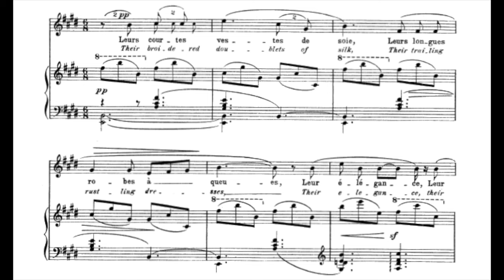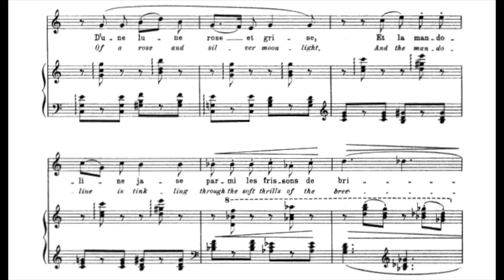Mandoline Debussy HIGH key (C) ACCOMP - No Melody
Claude Debussy
Poem by Paul Verlaine (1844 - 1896)
"Mandoline", appears in Fêtes galantes, no. 15

Les donneurs de sérénades
Et les belles écouteuses
Échangent des propos fades
Sous les ramures chanteuses.

C'est Tircis et c'est Aminte,
Et c'est l'éternel Clitandre,
Et c'est Damis qui pour mainte
Cruelle [fait]1 maint vers tendre.

Leurs courtes vestes de soie,
Leurs longues robes à queues,
Leur élégance, leur joie
Et leurs molles ombres bleues,

Tourbillonnent dans l'extase
D'une lune rose et grise,
Et la mandoline jase
Parmi les frissons de brise.

The givers of serenades
And the lovely women who listen
Exchange insipid words
Under the singing branches.

There is Thyrsis and Amyntas
And there's the eternal Clytander,
And there's Damis who, for many a
Heartless woman, wrote many a tender verse.

Their short silk coats,
Their long dresses with trains,
Their elegance, their joy
And their soft blue shadows,

Whirl around in the ecstasy
Of a pink and grey moon,
And the mandolin prattles
Among the shivers from the breeze.